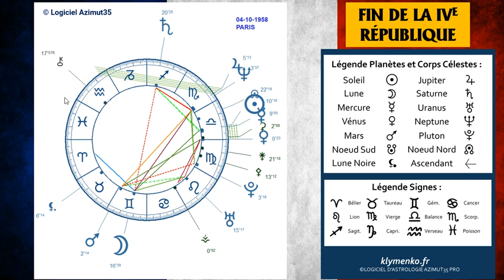PLUTON EN VERSEAU : LES TRANSITS POUR CHAQUE SIGNE ET MAISON SELON LA SCIENCE DES ASTRES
00:00 Introduction
06:23 Les 2 fonctions de Pluton
13:34 Bélier
18:10 Taureau
23:00 Les Gémeaux
26:07 Cancer
30:12 Lion
35:28 Vierge
39:09 Balance
42:19 Scorpion
45:00 Sagittaire
47:50 Capricorne
49:11 Verseau
51:52 Les Poissons
54:30 Les 12 Maisons Astrologiques
01:08:20 Conclusion